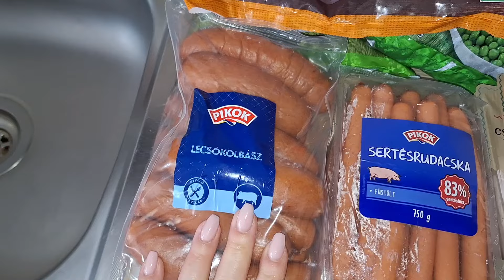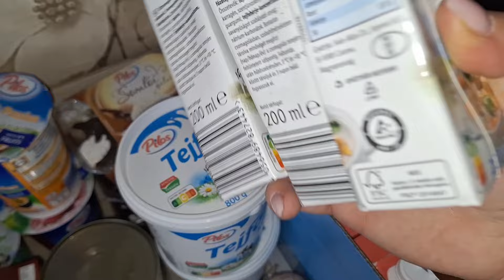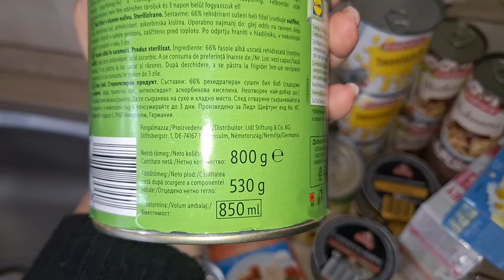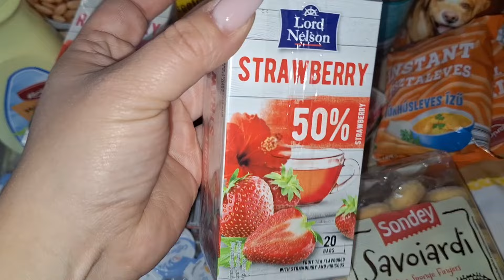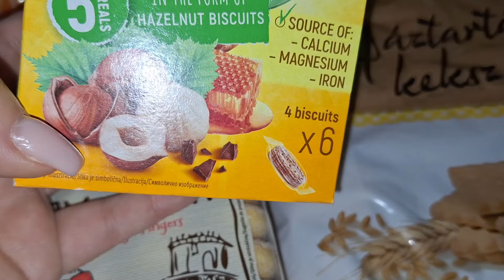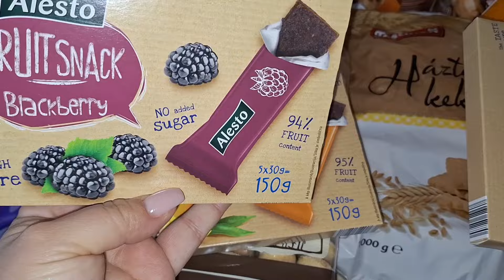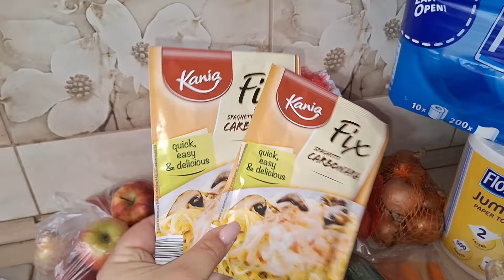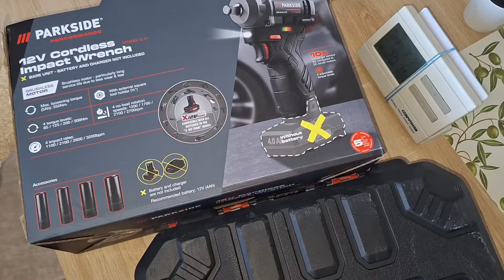Miket vettem a LIDL-ben | Lidl Haul | Notin Timea